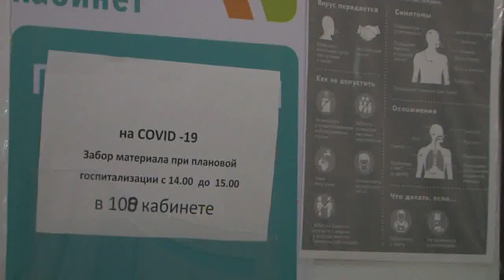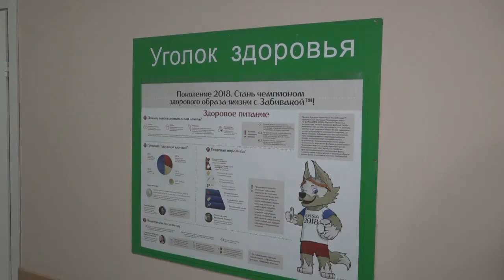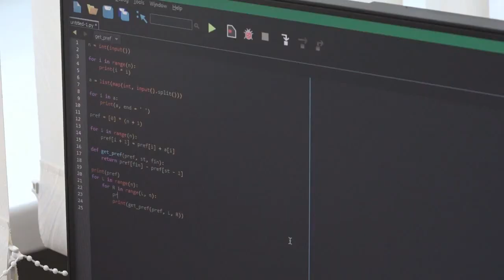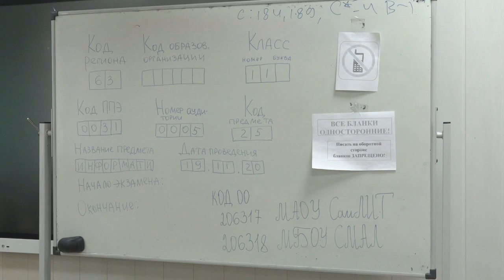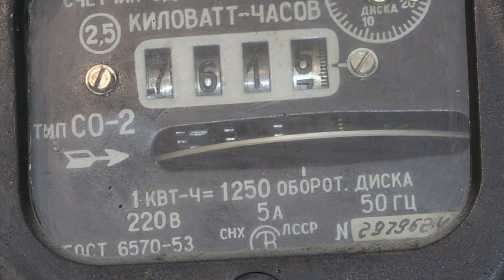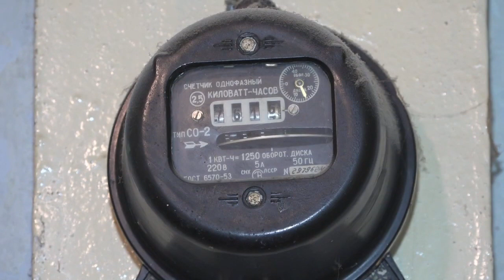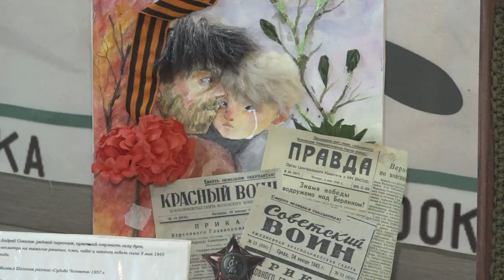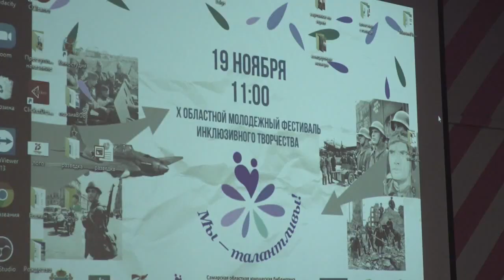Итоговый выпуск СТВ от 19 ноября 2020 г.